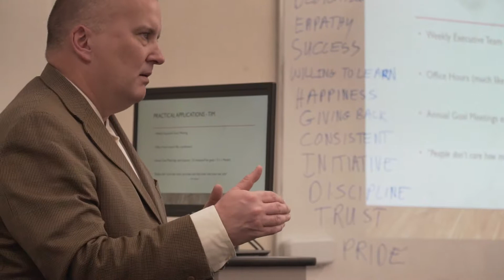Lion Leadership Academy - Emerging & Executive Leaders